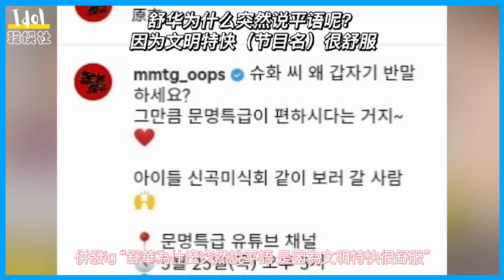“黑紅體質”葉舒華：無禮、無誠意態度引爭議？嗆辣個性節目組很愛！！